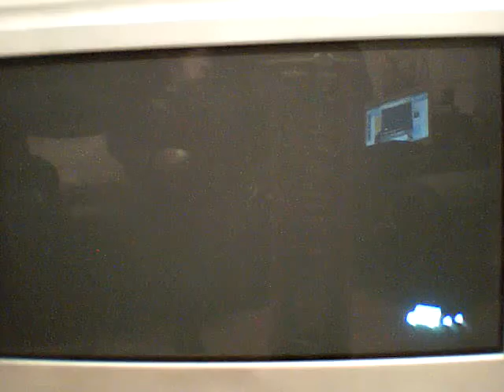Animal Crossing city folk let us in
sometimes animal crossing can get a bit boring thats because you lot aren't coming in or opening your gates